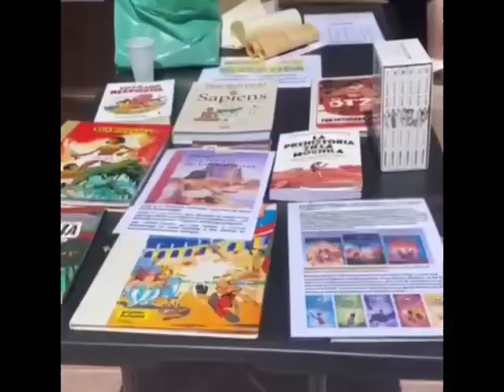XII Juegos Grecorromanos en Guadalajara. Desfile y discurso inaugural EN LATÍN.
Clase maestra de nuestro compañero Javier Peña marcándose un discurso en latín inaugurando los juegos. Bravo!
Y gracias a Natalia Abad por hacerlo posible